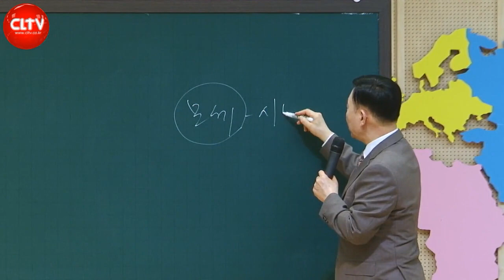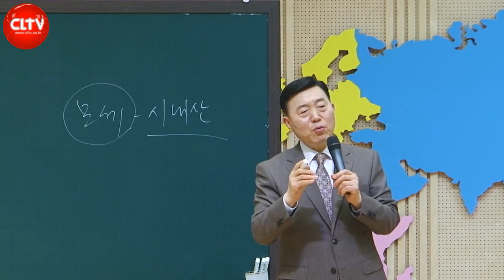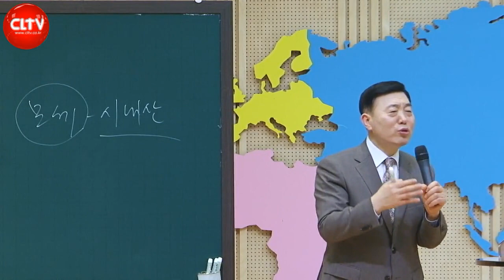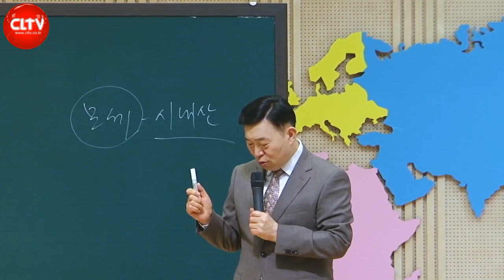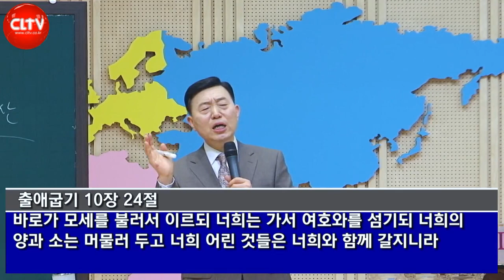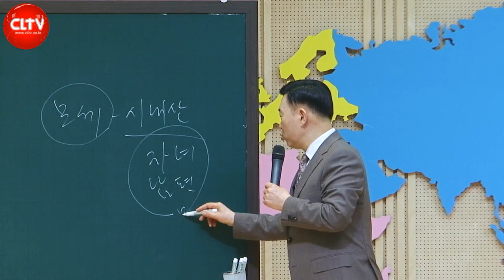CLTV 파워시리즈ㅣ이요셉 목사의 하나님의 경륜과 구속사 (33회)ㅣ'애굽에서 가나안까지' - 내 백성을 구하라